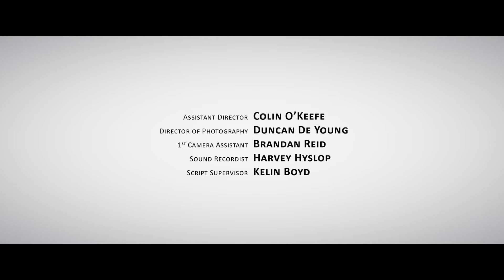The Door - Short Drama Film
Struggling to deal with the loss of her husband, Mary has not yet been able to enter the room in which he took his own life, let alone even open the door. After starting to hear tormenting voices and strange noises coming from inside, Mary must finally confront the reality of her situation.

This was shot as part of NIFCO's First Time Filmmaker program in St. John's, Newfoundland.